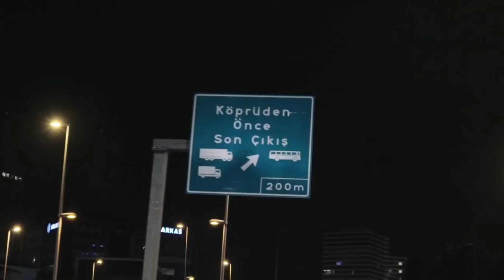Emre Akbaba - ibolipa edit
Galatasaray emre akbaba edit ibolipa dua lipa ibo lipa